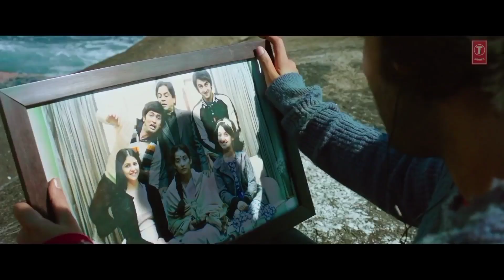Shreya ghosal VS Neeti Mohan comparison songs. Who is your best singer?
Hello friends, How are you, today we we apear a interesting video
Shreya ghosal vs Neeti mohan comparison songs__Now Comment on comment box  who is Your favourit singer.

If you are like to see you can like this video
And also commented on it who is the best

Submitted by Op Tech Market.